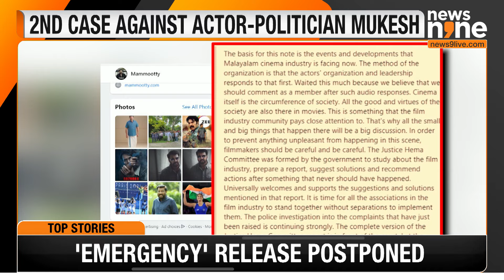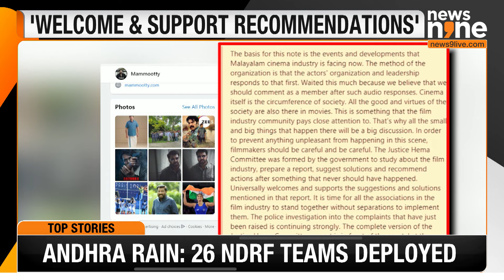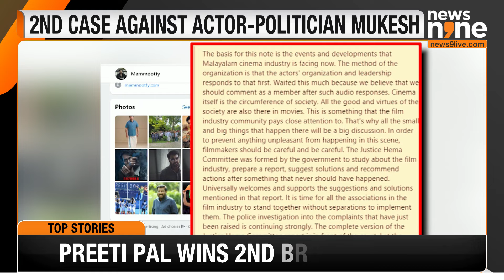Mammootty Supports Hema Committee Report; M Mukesh Faces New Sexual Abuse Allegations | News9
In the latest development in the Mollywood MeToo movement, Malayalam superstar Mammootty has publicly supported the recommendations of the Hema Committee report. In a Facebook post, Mammootty emphasized the importance of implementing the report's solutions and expressed that the court should determine the appropriate punishment. Meanwhile, actor-politician M Mukesh is under increased scrutiny as Wadakkanchery police register a new case against him. An actor has accused Mukesh of attempted sexual abuse during the filming of "Nadakame Ulakam" in Wadakkanchery. The police have initiated an investigation, with further actions pending as directed by the special investigation team.